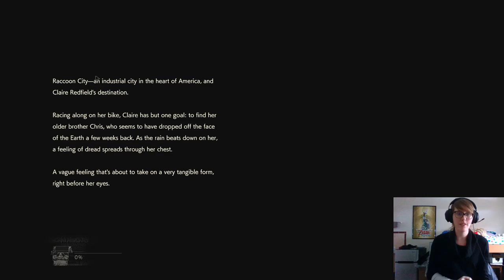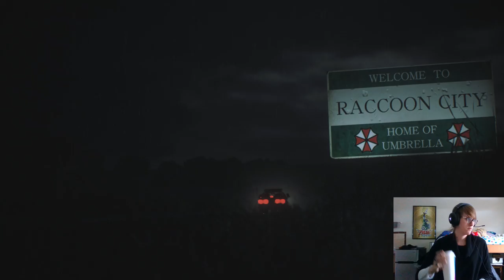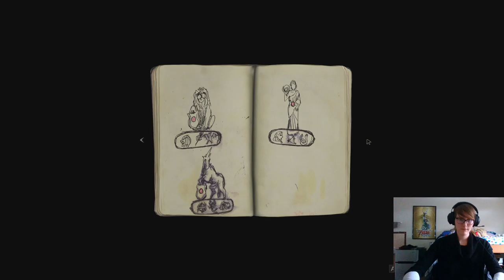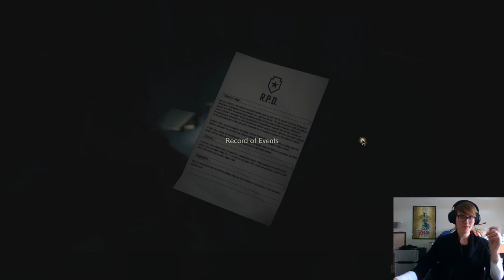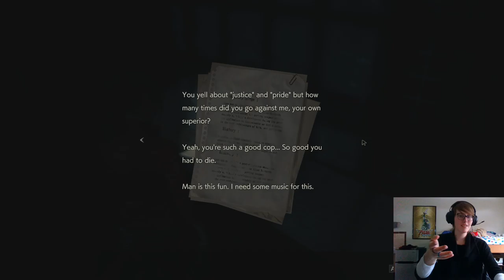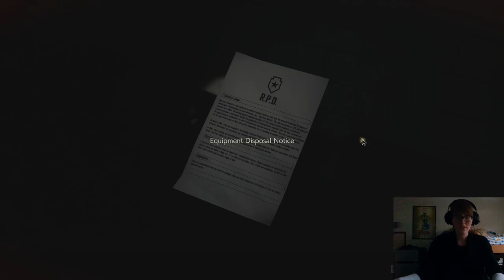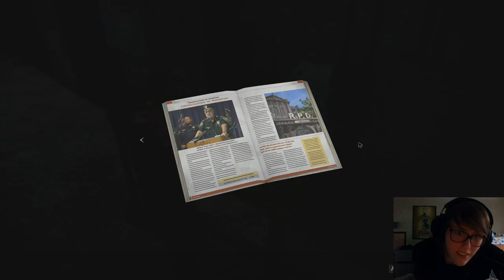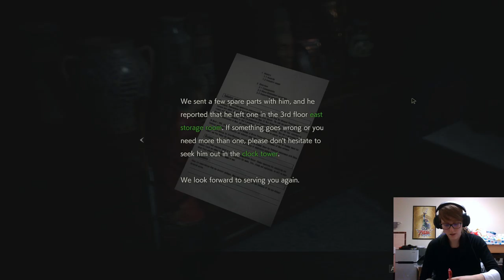Resident Evil 2 [Claire Route] Part 1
This is one of my frist streams on Twitch and I had a blast! I hope you enjoy the video~